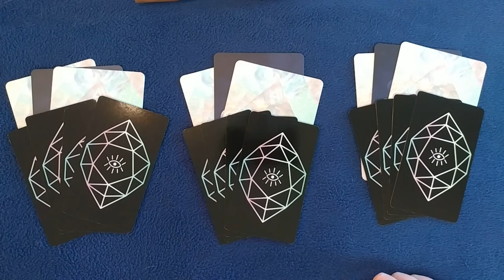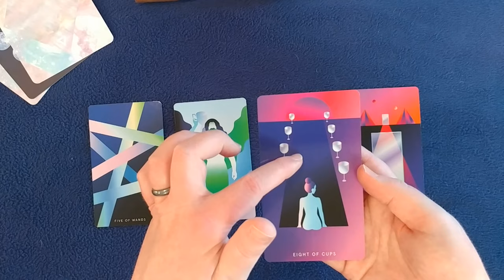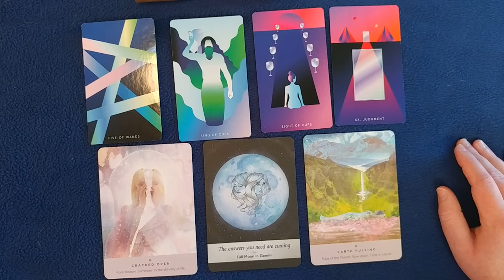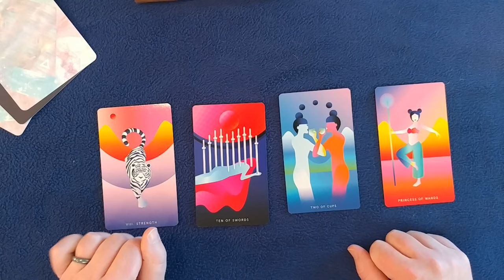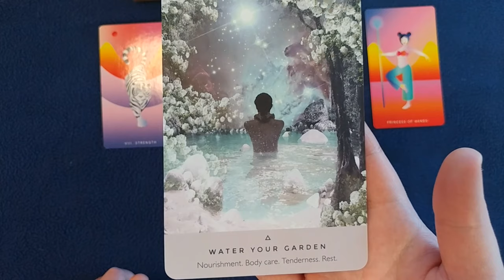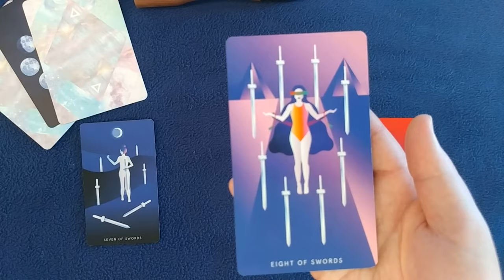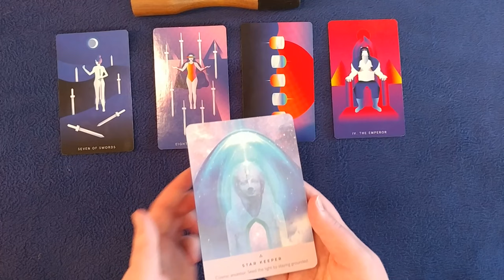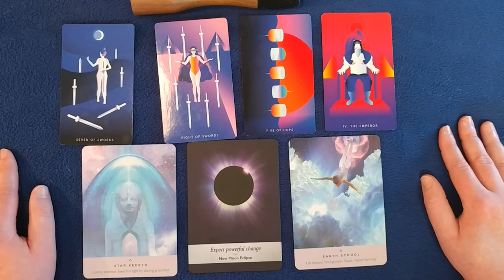What does your Higher Self want you to remember? | Pick a Card Tarot Reading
Pick-a-card Tarot reading focusing on what your Higher Self/The Universe wants you to remember about yourself. This reading is timeless and applies to you whenever you sync up with the video. Use your intuition to choose your pile.

Pile One: 2:05
Pile Two: 18:33
Pile Three: 35:19

I will post energy readings for every sign of the zodiac on the first day of every astrological season.